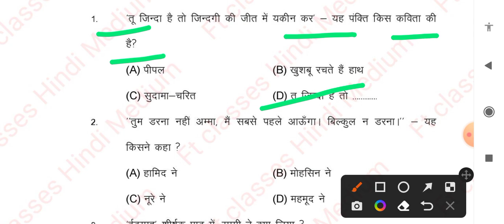class 10th Hindi model paper Objectives